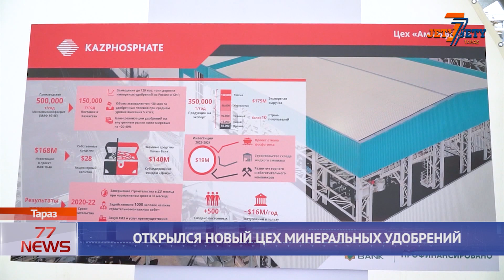ОТКРЫЛСЯ НОВЫЙ ЦЕХ МИНЕРАЛЬНЫХ УДОБРЕНИЙ